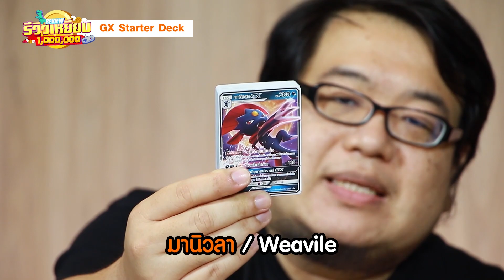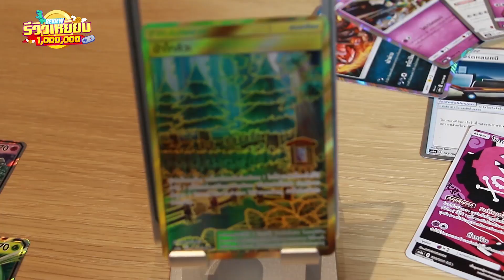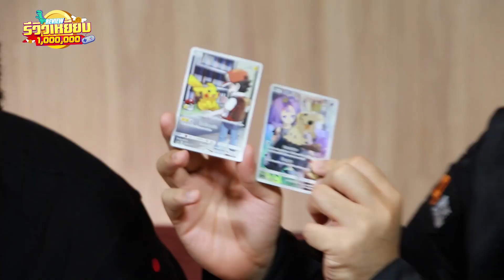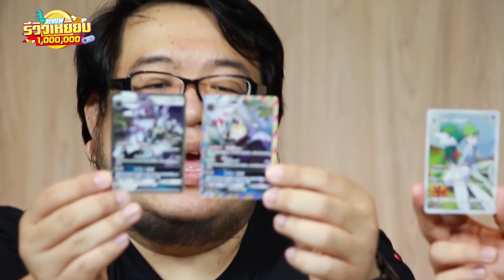รีวิวเหยียบล้าน | ที่แรกในไทย Pokemon TCG ศึกตำนาน เปิดกล่องลุ้นแรร์!!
Unbox ที่แรกในไทย!! โปเกมอน เทรดดิ้งการ์ดเกม ชุดใหม่ล่าสุด ศึกตำนาน ก่อนขายจริง 24 พฤษภาคมนี้ Pre-Order ก่อนได้ ที่ร้านการ์ดเกม และบอร์ดเกมคาเฟ่
ติดตามรายละเอียดเพิ่มเติมได้ที่